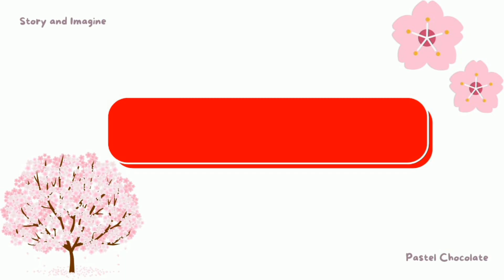Review Coffee Shop Sakura School Simulator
Pastel Chocolate Review Sakura School Simulator

Hai guys
Kali ini aku mereview Coffee Shop buatan aku, bagi yang mau berkunjung silahkan ya

Happy watching and thankyou